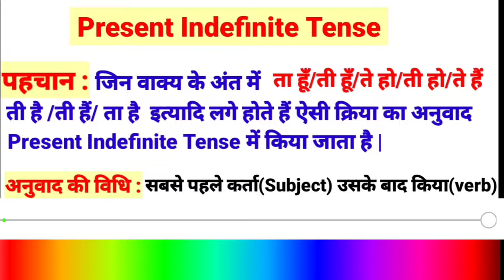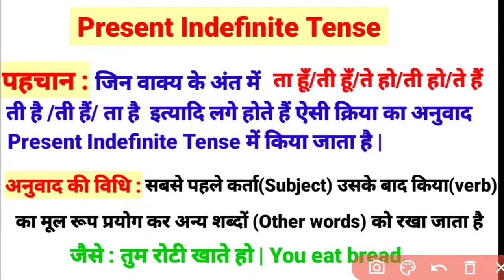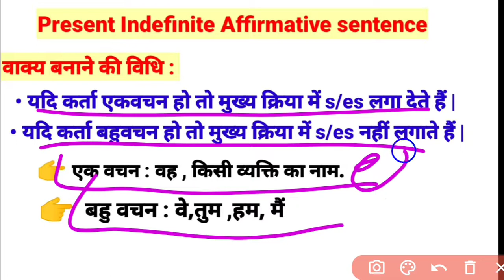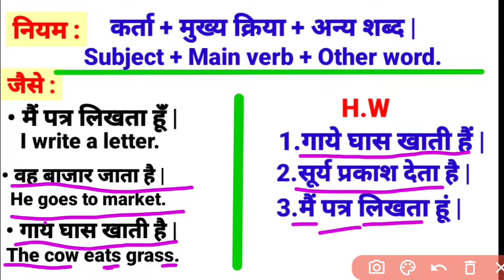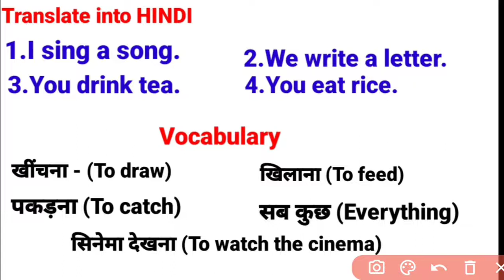TENSE//Present Indefinite Affirmative Sentence